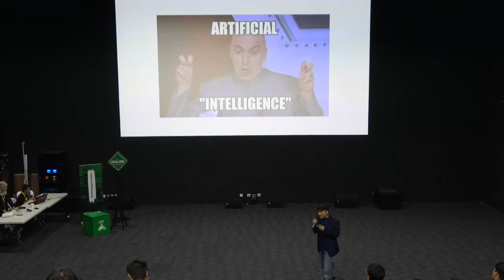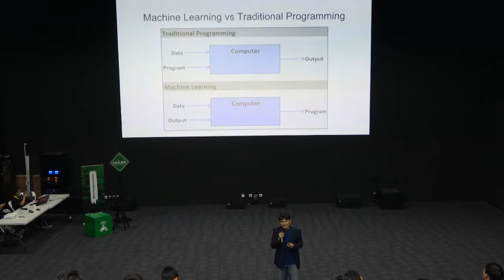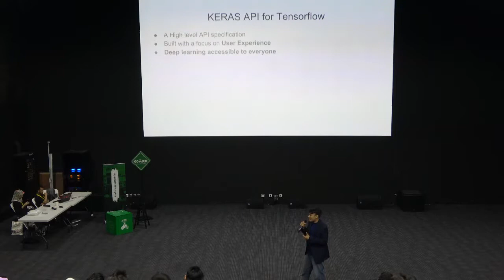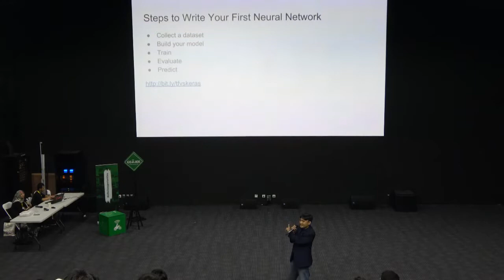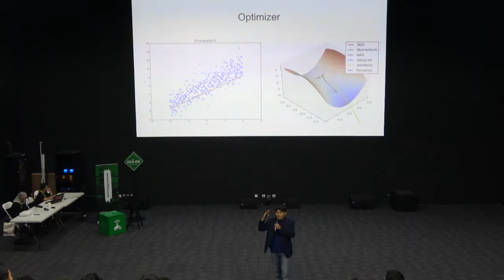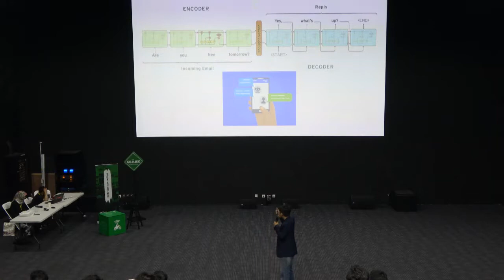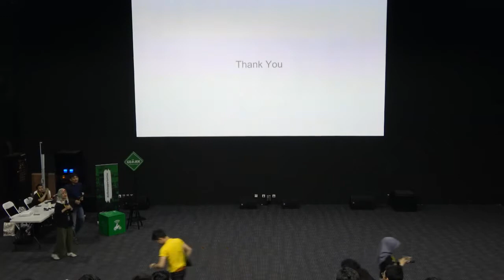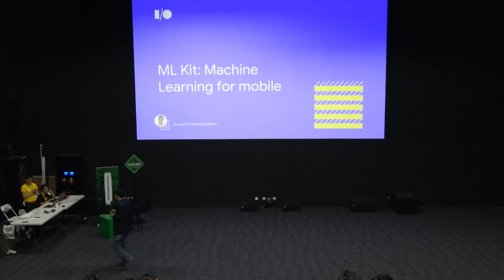Google Cloud Next Extended Jakarta - Afif Akbar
What’s New From Google Next on Artificial Intelligence with Afif Akbar Iskandar, AI Scientist at Bukalapak

This event gives you the latest updates about Google tech latest innovation especially in cloud and machine learning, presented by Data Science Indonesia in collaboration with GDG Cloud Jakarta and ML ID.